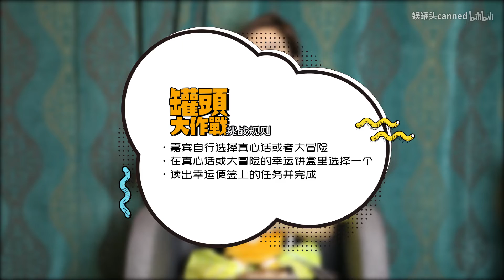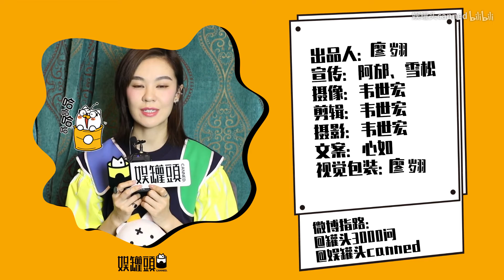【郁可唯 Yisa Yu】勇敢愛實現自己的夢想，十年後我還是一個寶寶！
在郁可唯看來，怎樣“路過人間”才不算枉走一遭？平常唱K必點的三首歌？練習跳舞覺得最難的部分？